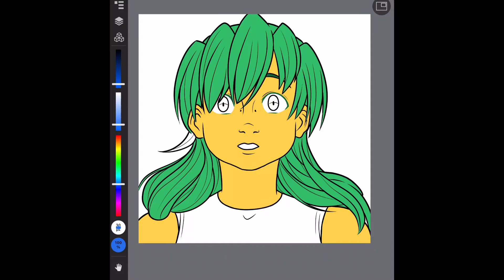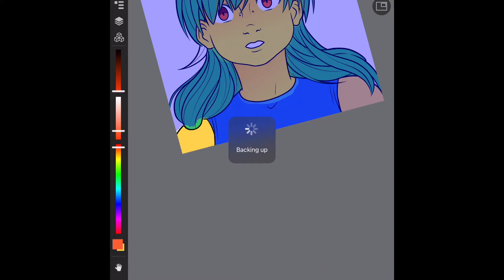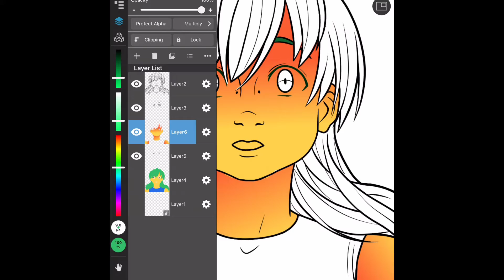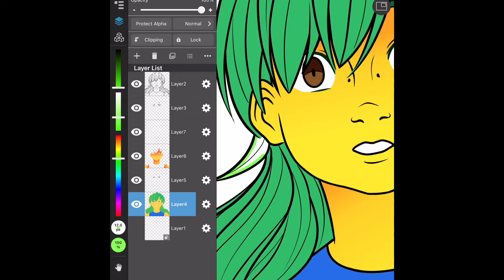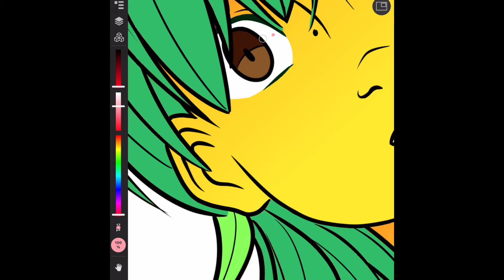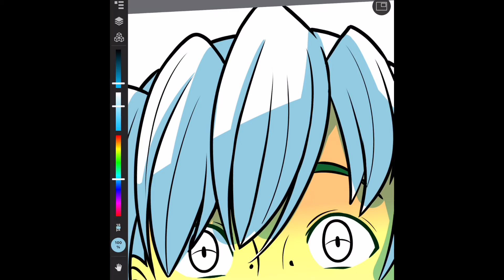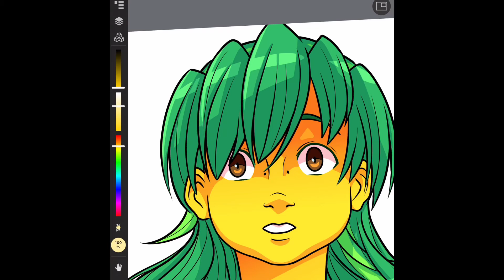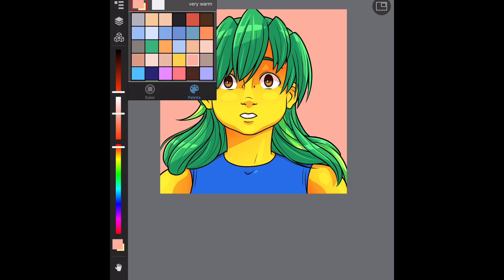Kat/Suntrike Partial Timelapse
I mean to upload this awhile ago 😅 but better late than never? I should record more of my drawing, maybe even a full time lapse sometime. We’ll see!